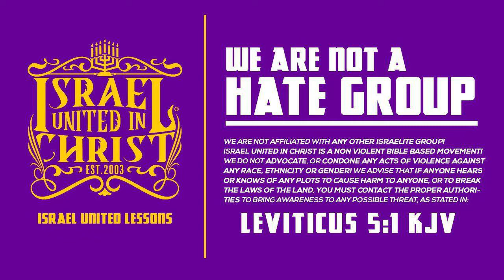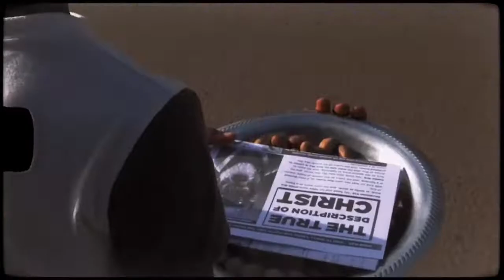IUIC || Izraelit Yo: Rezon Ayiti nan move Eta